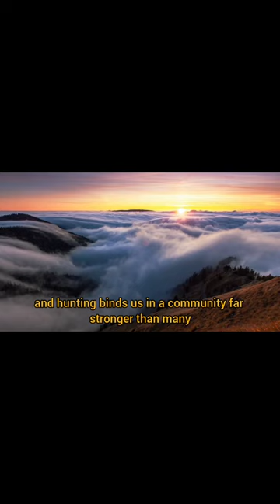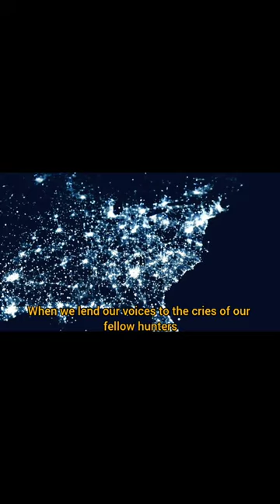The call for unity amongst hunters.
You've seen what the community has been facing in Washington, and now Colorado with a proposed ballot initiative (ballot box wildlife management). There is a tremendous grassroots effort in Washington and a tremendous, organized collaboration of grassroots and NGO effort in Colorado with @c.r.w.m .  However, we will need the voices, funds, volunteers and passion from everyone to succeed in our collective missions.

This is just a little project I did on my phone today after reflecting on what is ahead of us.  I'll post a new call to action from @crwm that will absolutely knock your socks off it's so well done.  We'll be sending these videos out to everyone to post, share, and to get engaged with us and specifically for Colorado... to support the spearhead of the fight in Colorado - @c.r.w.m .  If we don't have your email, sign up with howl so we can send it out to you.